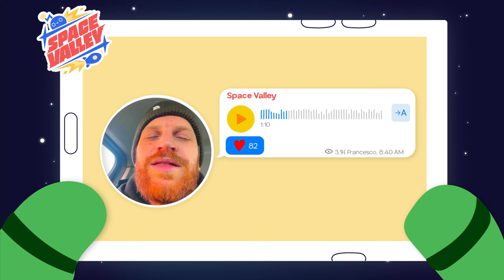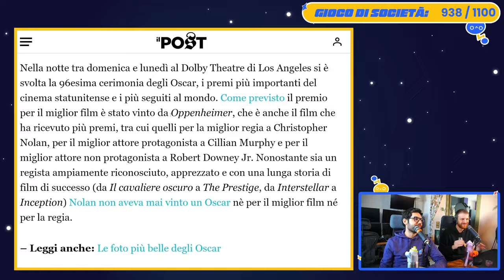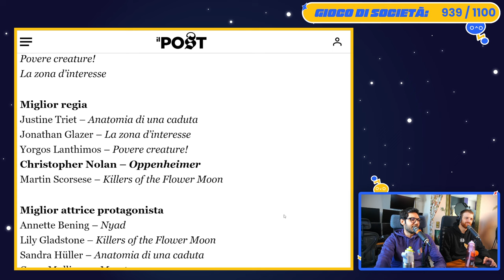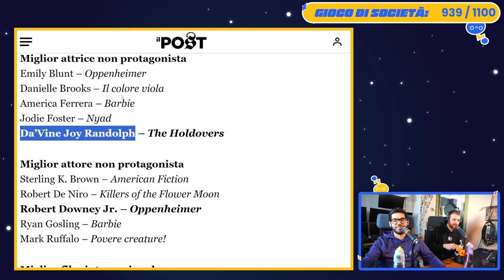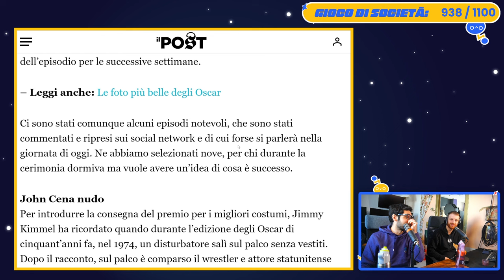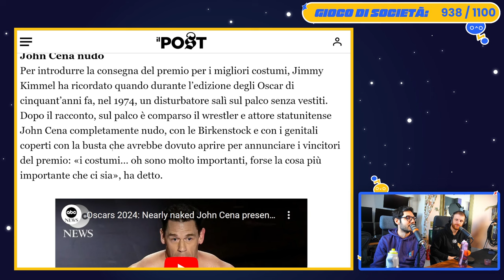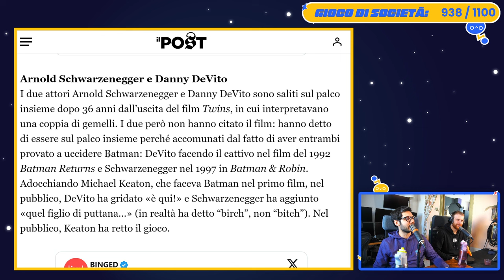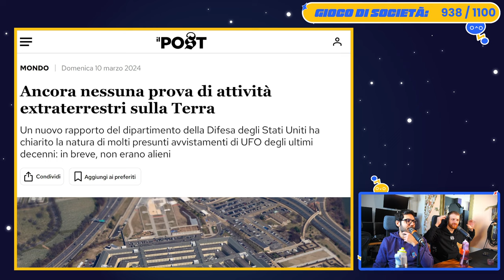Tutti i momenti più strani degli Oscar 2024! - Space Valley Live del 11/03/24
C'è chi sostiene questa sia la 300° live del mattino ma non ci sono prove; nel frattempo si parla di Dune 2, di Pat Tillman, di rugby, di Zerocalcare, ma soprattutto di Oscar: chi li ha vinti? com'è stata la serata? l'abbiamo vista?

Scopri la borraccia AIRUP e i suoi diversi POD aromatizzati!

Dal Lunedì al Venerdì alle ore 9 di mattina!

Canale Telegram esclusivo per gli abbonati!